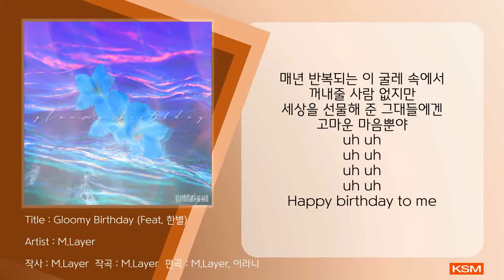Gloomy Birthday (Feat. 한별) - M.Layer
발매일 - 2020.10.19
앨범명 - Gloomy Birthday
장르 - R&B/Soul
발매사 - (주) 광수미디어
기획사 - M.Layer

M.Layer가 데뷔 싱글 앨범 [gloomy birthday]를 발표했다.

M.Layer는 그날의 기억(Memory), 그 순간(Moment)의 느낌 등을 자신의 음악에 겹겹이 쌓아가며 매 앨범마다 한층 더 성장해나가겠다(Layer)라는 의미가 담겨 있다.
 gloomy birthday는 삭막해져가는 사회 속에서 가장 특별한 날, 누구에게도 축하받지 못하고 혼자 있는 외로움을 감성적인 가사와 일렉트로닉한 사운드로 표현한 곡이다.
 그에게 있어서는 이 앨범이 가장 큰 도전이며 자신을 향한 채찍질이다. 알에서 깨어나야 생명이 태어나는 것처럼 이 노래도 어딘가에 있을 자신과 같은 마음을 나도 그렇다고, 너도 같다고 공감으로 위로하며 살아가기를 바라는 그의 의도가 듣는 이들에게 잘 전달되길 바란다.

'생일을 항상 행복하게 보낼 수 있을까,
그렇지 않은 날도 있지 않을까'
 매년 돌아오는 가장 특별한 날. 그런 날이기에 그 어떤 누구보다 행복하게 보내야 할 것 같지만 정작 나의 생일을 기억해 주는 이도, 내 옆을 함께 해주는 이도 없다.
 SNS의 요란한 알림과는 달리 너무나도 조용하고 우울한 날. 그럼에도 날 태어나게 해준 이들에겐 덧없이 고마운 그런 날.

[Credit] Produced  by M.Layer, 이라니
Composed & Lyrics by M.Layer
Arranged by M.Layer, 이라니
 Vocal & Chorus 한별
Vocal Directer 이라니
Keyboard M.Layer
Guitar 권처원
Drum 최용근
Recording Studio : Studio_MU
Recorded by M.Layer, 이라니
Mixing & mastering by 최용근
Design by M.Layer

[가사]
평소와 다를 게 없는 오늘
어제와 똑같은 하루
나 아닌 누굴 챙기기에도
너무나 바쁜 세상
창문을 두드리는
저 빗방울만이
오직 날 위로해 주고
세상과 연결된
모든 곳에서
오늘을 알리지만
반짝이는 화면 그 속엔
외로운 폭죽만이
또 상처받을 걸 알면서도
기다리는 너의 연락
커튼 사이로 비친
저 햇살만이 날 따스히 안아주고
시간은 빠르게 달려가는
12시를 알리지만
매년 반복되는 이 굴레 속에서
꺼내줄 사람 없지만
세상을 선물해 준 그대들에겐
고마운 마음뿐야
uh uh
uh uh
uh uh
uh uh